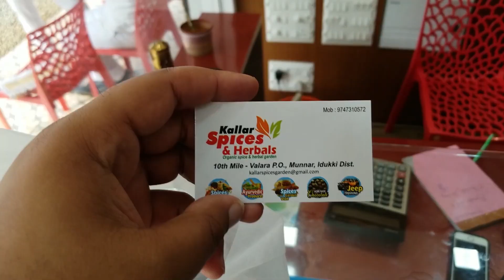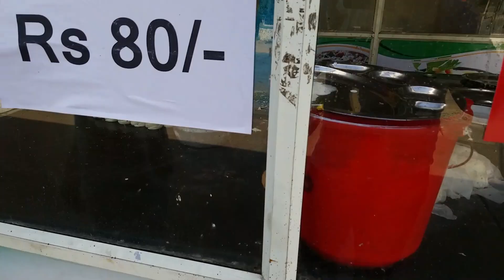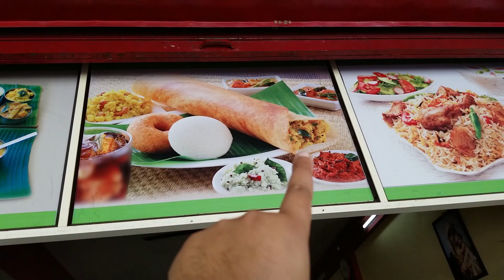Kerala India Backwater Houseboats and River Cruising with Evaneos Travel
Let me be clear, Kerala is one of the most naturally beautiful places I've seen. And it's amazing to see how the Indian population in this region have worked hard to protect and preserve it. Even limiting the amount of money they can make to ensure it's survival. This is our arrival and exploration of Kerala Backwaters.